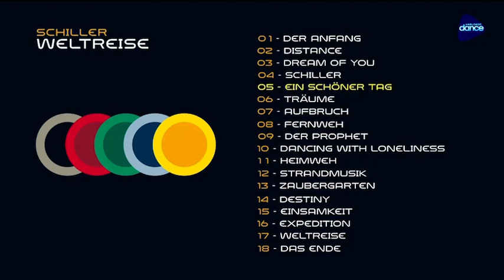Schiller (Weltreise, 2001) - 05. Ein Schöner Tag